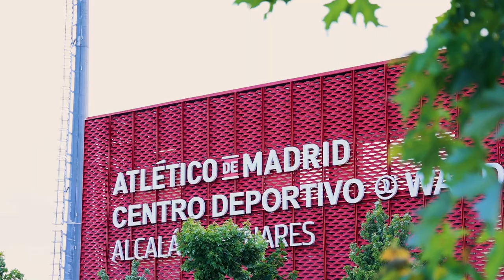¡Así fue el homenaje de despedida a Virginia Torrecilla!